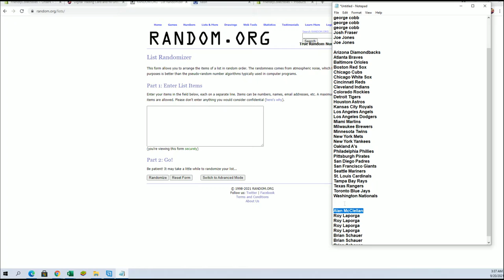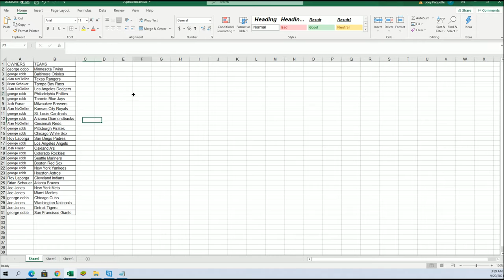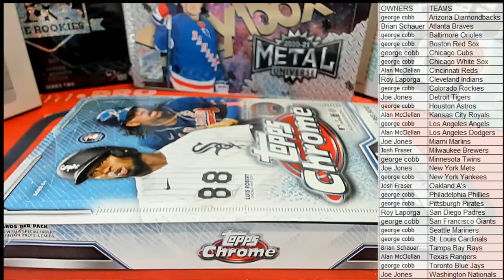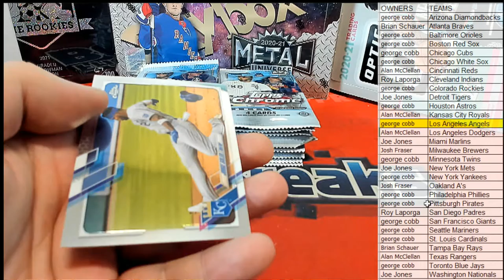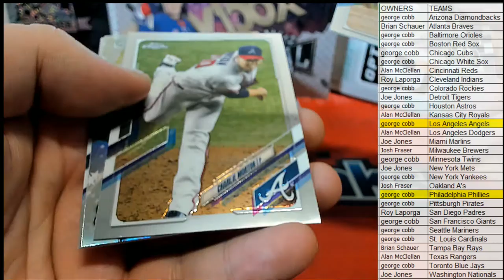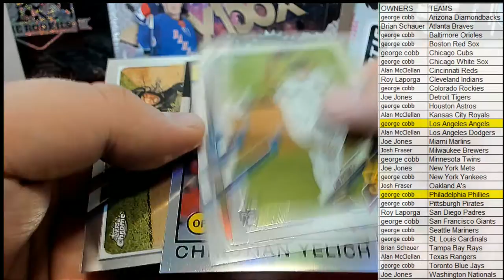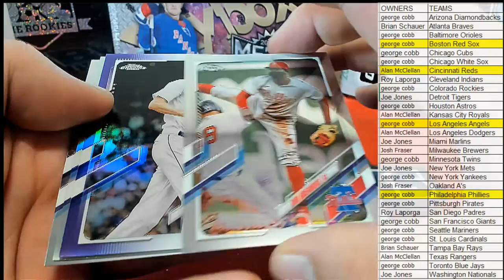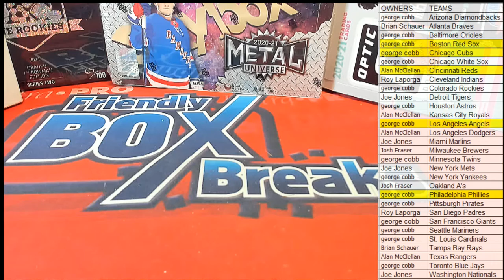BOX ID 21CHROMEMLBHOB314 2021 Topps Chrome Baseball Hobby Box